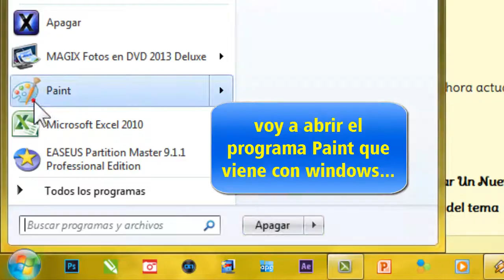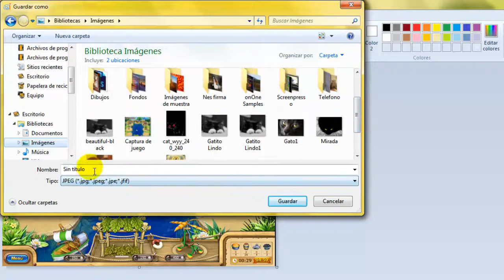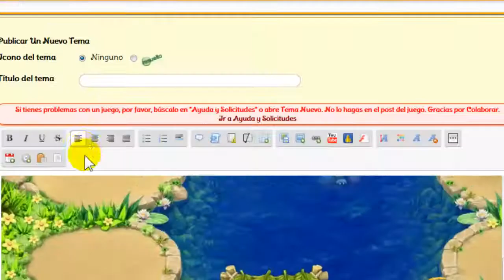Captura de Pantallas Sencillo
Una forma sencilla de capturar pantallas para poder solucionar problemas en tus juegos con un ejemplo gráfico y pedir ayuda en el foro.